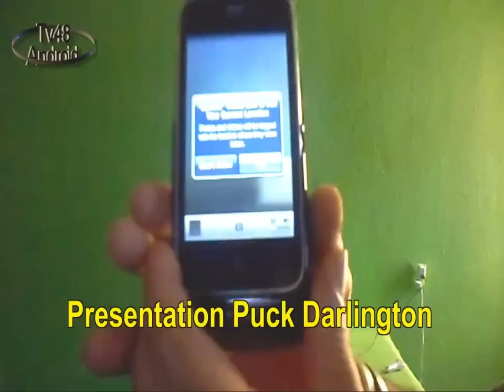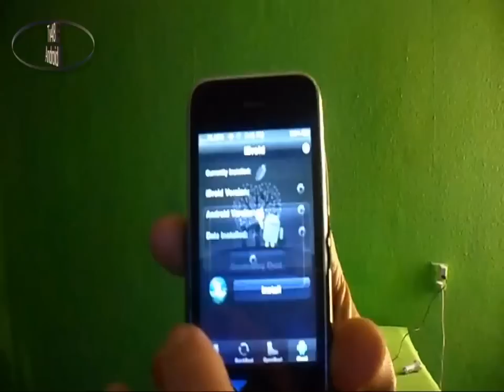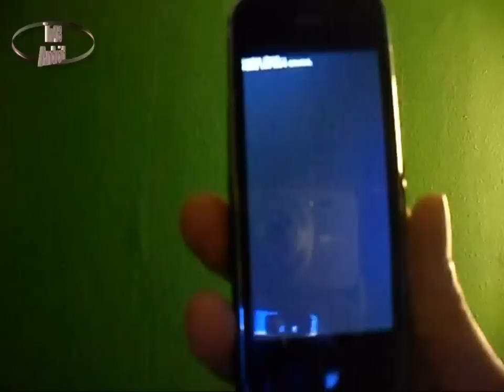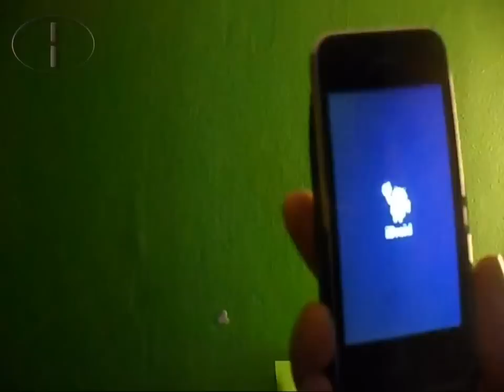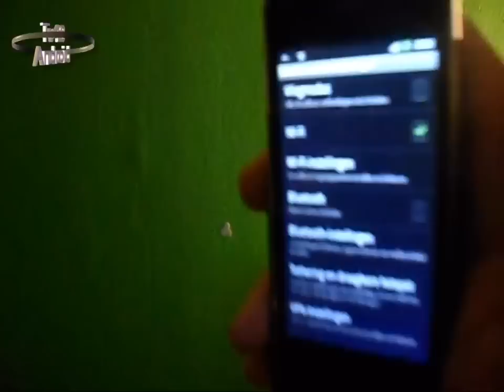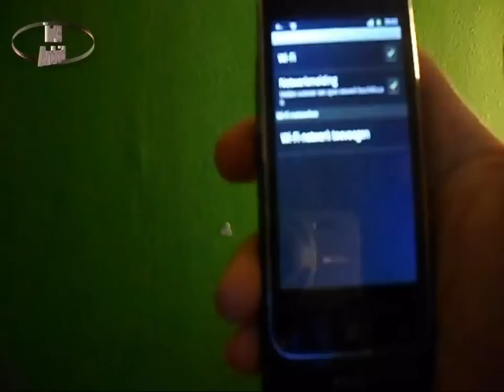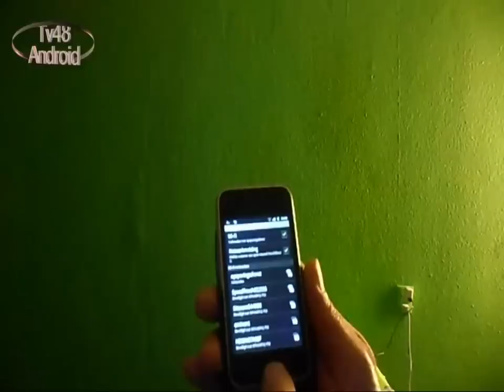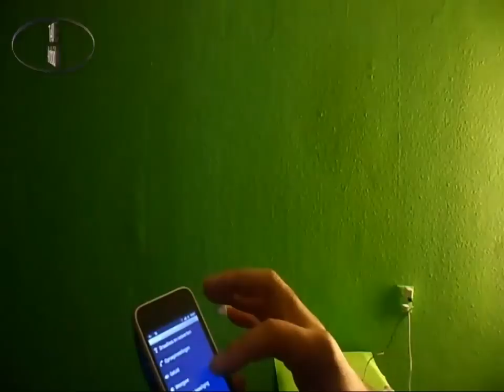HOW TO Install ANDROID on your OLD iPHONE 3G (JAILBREAK)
Great this  Iphone 3g and even greater what you can do with it ...
Thanks to whited00r for iphone 2G and 3G

Video created by Channel48